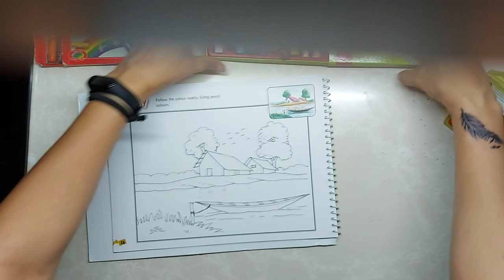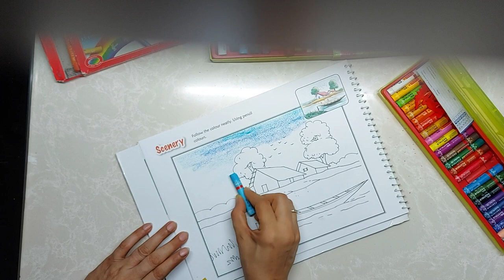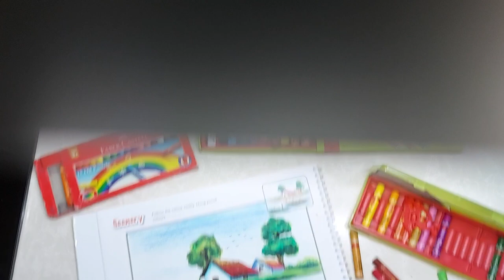A scene with oil pastels...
Colouring a scene with oil pastels, how to use oil pastels.